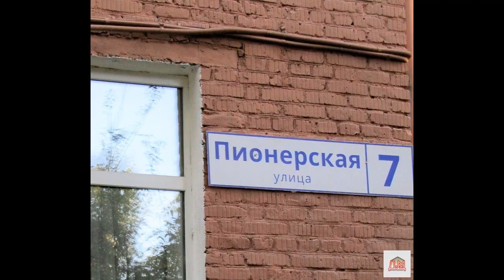Комната в Красногорске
Цена: 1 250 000 Руб.
Продаётся комната в 3-х комнатной квартире. Комната в жилом состоянии, места общего пользования в удовлетворительном. В комнату установлен индивидуальный электрический счётчик, отдельный лицевой счёт. С/узел раздельный, счётчики на воду не установлены. В ванной газовая колонка. Высота потолков 3,2 м. Продажа свободная, два собственника (сделка нотариальная). Соседи нотариально информированы о продажи комнаты. Ипотека возможна. Комнату всегда можно сдать. Соседние комнаты сдаются (всего проживают три человека). Месторасположение, согласно транспортной доступности, удачное. Район «Тёплый бетон», 10-ть мин. пешком до ж/д ст. «Павшино». На электричке до: м. «Тушино» - 8 мин, ст. «Ленинградская» (м. Войковская) - 14 мин, ст. «Дмитровская» - 25 мин, ст. «Рижская» - 32 мин, ст. «Курская» - 43 мин, ст. «Текстильщики» - 54 мин, так же ходят маршрутки до м. «Митино» и м. «Строгино». Показ оперативный, но по договорённости. Ключи на руках.